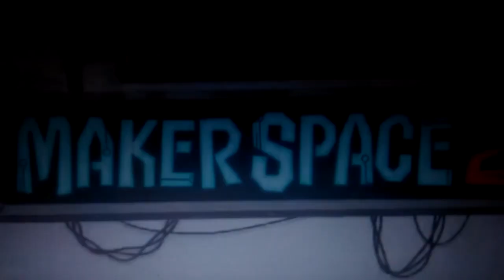Angry Birds MakerSpace S2 Ep 3 Filter Fail